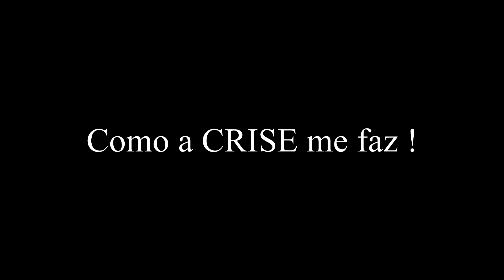Crise, Chocapic e Coisas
Como eu lido com finanças ? É simples, eu não lido !

Adiante este é mais um !! Partilha se entendes !

É numa seguir:

Esqueci-me das minhas redes... olha, pesquisa em todo lado Manuel Pinto Priv... deve dar alguma coisa.

Paz... priv !